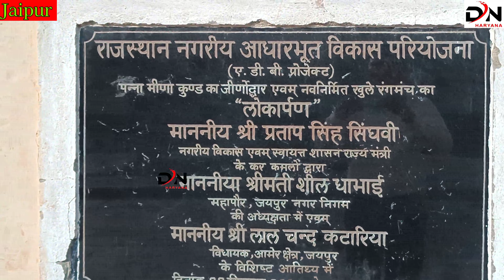1हजार साल पुरानी मीना बावड़ी750सिढियो वाली जहां पर हुई भूल भुलैया, धड़क, दबंग 3 की शूटिंग हुई जयपुर।